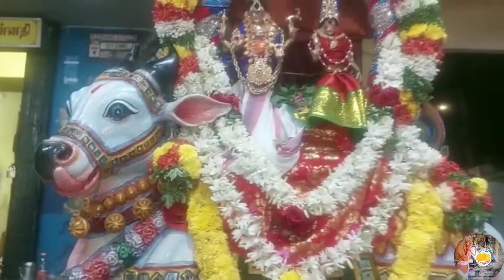திருச்சிஸ்ரீபுவனேஸ்வரிபீடம் பிரதோஷ சிறப்பு பூஜை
शिवाय नमः नमः शिवाय आशियाना ।।।

🙏திருச்சிற்றம்பலம் 🙏🙏

கேட்டுக் கொள்ளப்படுகிறது. இங்ஙனம் அடியேன் ஹரி.

அனைவரும் அன்னையின் அருள் பெற வாழ்த்துக்கள்🌺🌺🌺

Offline pdf converter.

10thEnglish guide
10thMaths guide
10thSocial guide
10thTamil Guide
11thEnglish guide
11thMaths guide
11thSocial guide
11thTamil Guide
11thScience guide
11thEnglish guide
11thMaths guide
11thSocial guide
11thTamil Guide
11thScience guide

If I did wrong please tell in comments..

பரிகாரங்கள்மற்றும்அதன் பயன்கள்
திருச்சிபுவனேஸ்வரி பீடம்
KKNagarBhubaneswari peedam

Offline pdf converter.

In 2mins
Pdf document reader.
Offline game
pdf conveter

sakeelar mandram
convter in home.